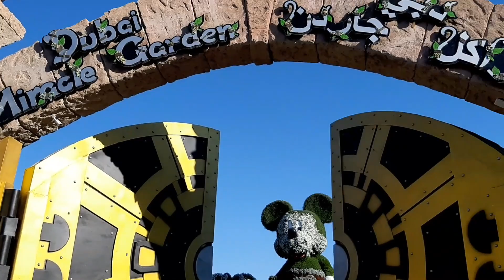Dubai Series | Dubai Miracle Garden + wedding proposal | Garden of Flowers | Travel Vlog | Team AG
Sobrang laki pala nitong Dubai Miracle Garden. Di namin nalibot lahat pero ang ganda talaga dito. Plus naka witness pa kami ng proposal😍😍

Credits:

Musician: Jef

Musician: Jef